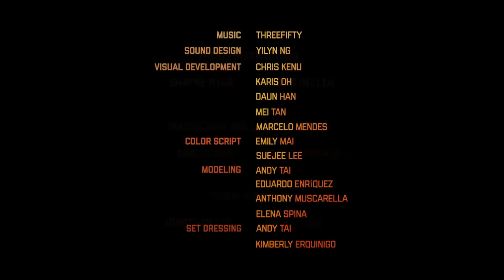Animated Short Film:MC LAMA COWBOY 2019 !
CGI 3D Animated Short Film: A Long Way From Home Animated Short Film by Andy Tai, Eduardo Enriquez at School of Visual Arts. Featured on CGMeetup

A Long Way From Home Animated Short Film by Andy Tai, Eduardo Enriquez

In an old western tavern, the fate of a town is about to change when an outsider arrives and doesn’t have the money to pay for a glass of water.

When creating this film, we were highly influenced by directors, Akira Kurosawa and Sergio Leone. We are both huge fans of Kurosawa’s framing and composition, and his dramatic use of lighting. Sergio Leone’s famous western films such as Once upon a Time in the West, and The Good, the Bad, and the Ugly also made an impact for creating our story. We have incorporated their techniques to enhance the editing and layout for our film.

Since we are two international students from different cultures, it was challenging to make a western film feel authentic. However, even though we come from different cultures, we found common ground that helped us push our story. We are both foreigners who felt like strangers at one point in our lives. In correlation to this, our story portrays a character that was once a stranger, and we hope that the audience can relate and appreciate him. It is a very exciting opportunity to create a short film and have full control of the creative process.

Our short starts at a slow pace with a simple conflict. As the story progresses the tone becomes more aggressive and intense. The climax delivers an epic fight and the resolution gives the audience a twist. We also utilize some comic reliefs to contrast the intensity of the story. The characters and the set consist of realistic shading, however we are staying true to our stylized concept art. The animation will be realistic due to our use of motion capture.

opportunities.